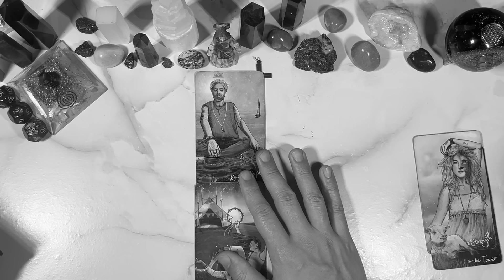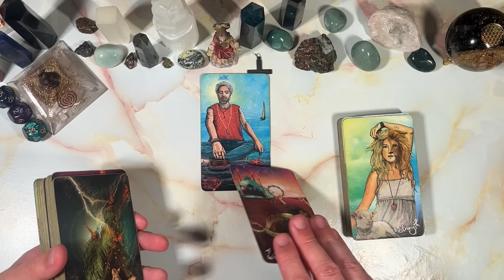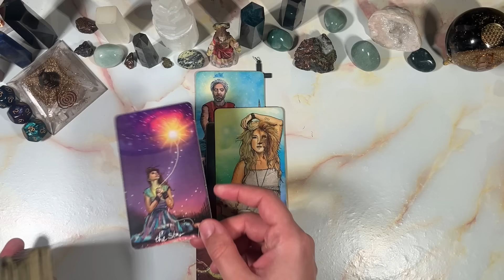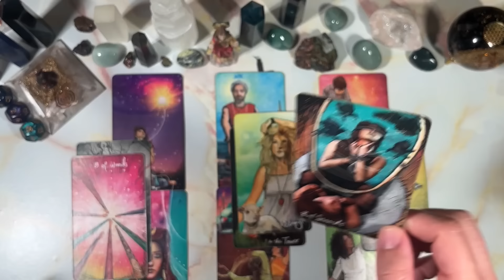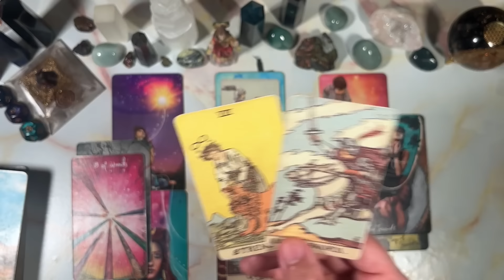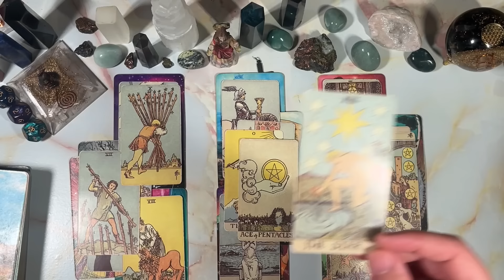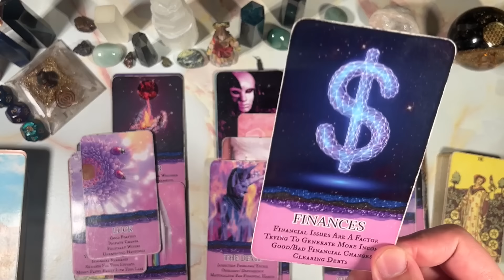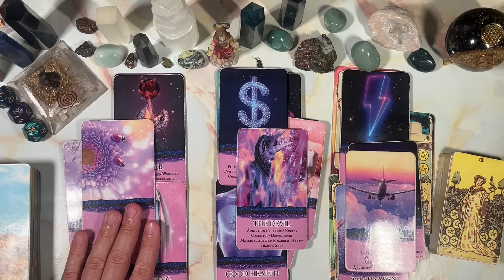TAURUS ♉️ YOU HAVE THEM IN THE TOWER 🔥CRYING AND DESPERATE FOR YOU🥺HERE THEY COME!😫